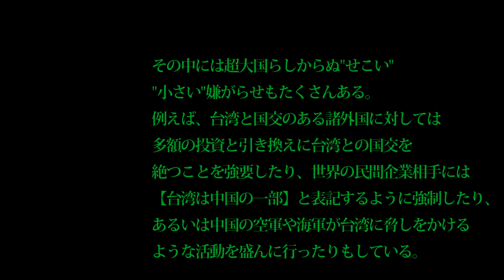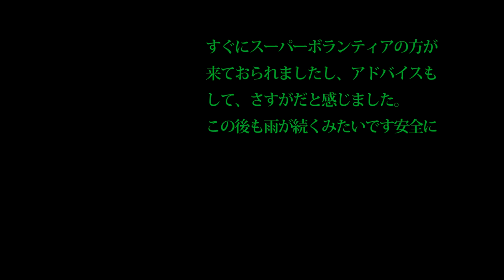【通勤中に防衛を】ワスプ級強襲揚陸艦、第7艦隊を離れ米国へ帰還！海自幹部の視察は護衛艦いずもとかがに生かされるのか？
関連動画
【現代の上陸作戦】両用即応グループＡＲＧ・米軍5000名の混成部隊のミッションに迫る！
【中国の反応】日本は10年以内に6万トン級の正規空母を建造する可能性がある！現実的にあ軽空母と強襲揚陸艦が必要？【自衛隊】

引用・転載「出典：海上自衛隊ホームページ」
引用・転載「出典：航空自衛隊ホームページ」
引用・転載「出典：陸上自衛隊ホームページ」

【米海軍】佐世保に強襲揚陸艦「アメリカ」配備！航空攻撃力強化に中国が不快感表明！【中国の反応】
米海軍、航空機の運用能力に優れた強襲揚陸艦「アメリカ」を佐世保基地に配備へ！！（2019 2 1）
F35Bを満載！強襲揚陸艦ワスプが南シナ海へ!!!　空母化するいずものロールモデルだ！【突撃一兵卒情報部】
米海軍 日本に最新鋭強襲揚陸艦「アメリカ」とドック型輸送揚陸艦「ニューオリンズ」を配備へ
強襲揚陸艦ワスプ F-35Bやオスプレイを載せ横須賀にやって来た！ USS Wasp
【海外の反応】日本は空母打撃群を創設するのか?軽空母と強襲揚陸艦の保有を目指している？【自衛隊】